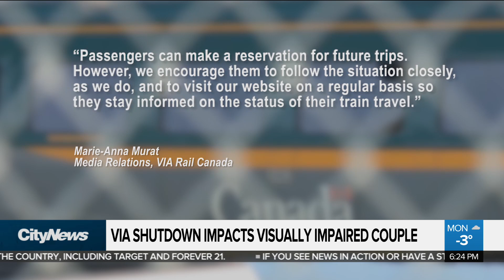Via Rail shutdown impacts visually impaired couple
A visually impaired Edmonton couple says their plans to move to Halifax in May have been stalled due to the Via Rail shutdown caused by the pipeline protests and their ongoing blockades. Sarolta Saskiw reports.